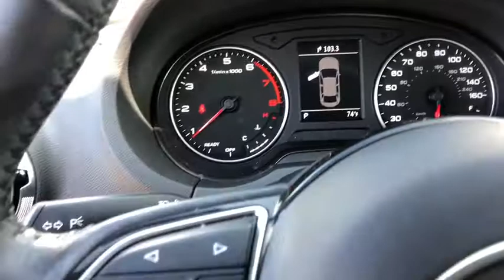2016 Audi A3 Oxnard, Ventura, Camarillo, Thousand Oaks, Santa Barbara, CA AXP2709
Ibis White Used 2016 Audi A3 Available in Oxnard, California at DCH Audi Oxnard. Servicing the Ventura, Camarillo, Thousand Oaks, Santa Barbara, CA.
2016 Audi A3 1.8T Premium - Stock#: AXP2709 - VIN#: WAUA7GFF5G1059793